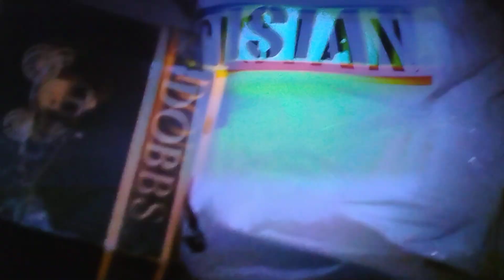Home Alone 3 Alex Sees The Burglars Scene + The Burglars Escape From The Police Scene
Taken from Home Alone 3 on Disney+.